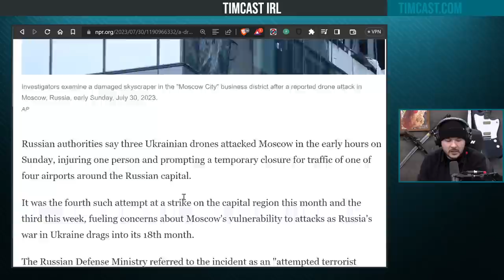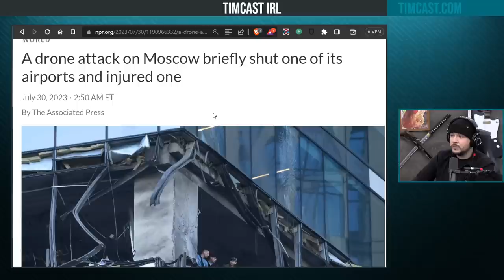Ukrainian Drones STRIKE MOSCOW In Major Escalation, Zelensky Targets "Symbolic Centers"